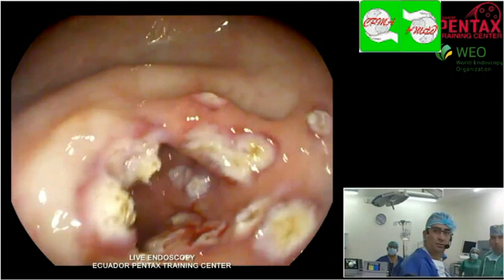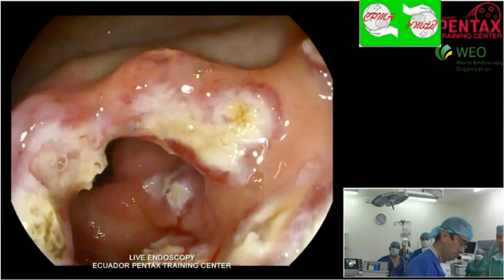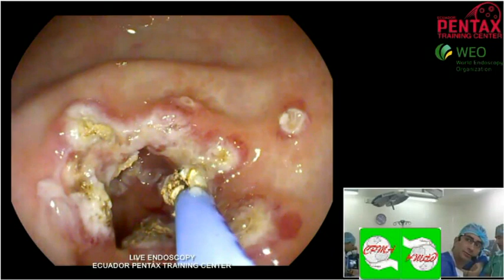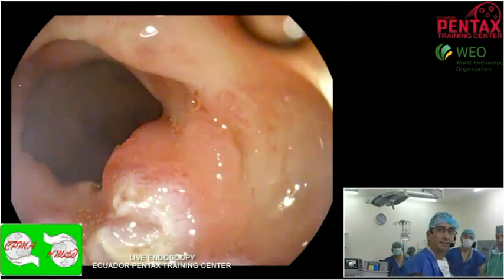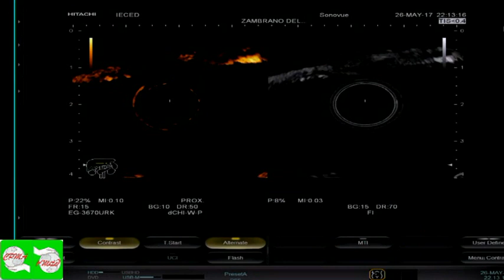Curso Completo de Endoscopia Digestiva - Parte II - cpma.comunidades.net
Aprenda a consertar microscópios ópticos e compostos, endoscópios flexíveis, óticas rígidas e semirrígidas cirúrgicas na íntegra, as partes: micromecânicas; ópticas; eletroeletrônicas; as restaurações, as manutenções: corretivas; preventivas e preditivas, onde comprar as peças, os preços, os cadastros e os contatos.

Somos em quatro professores (5 matérias cada), on-line das 8 às 22 h. diariamente, com plataforma e sala de aula interativa, 24 h. ininterruptas.

Enedir e para as informações de cunho técnico, fale com um de nossos professores especialistas: Prof. Francisco, Prof. André Luiz ou Prof. Allan Felipe.

(Agora com aulas presenciais e sob novíssima direção).